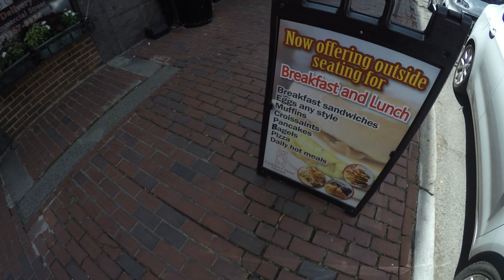Golden Goose Market In Boston Massachusetts!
Filmed on July 25, 2020, I stopped into the Golden Goose in Boston, Massachusetts! Lots of food crammed into a small area with a place for everything! There is so much food everywhere, how is it that people are hungry in America and throughout the world?